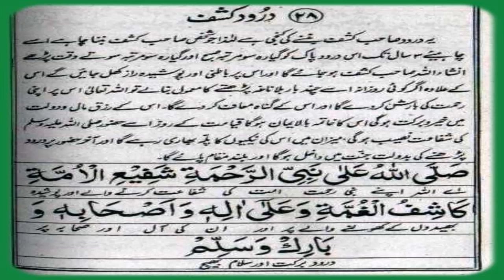Durood e kashaf ki barkat or fazilat/any hajat ka wazifa by Ask Wazaif Teacher 2020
Assalam o Alaikum Durood e kashaf ki barkat or fazilat/any hajat ka wazifa by Ask Wazaif Teacher 2020
NAZREEN.